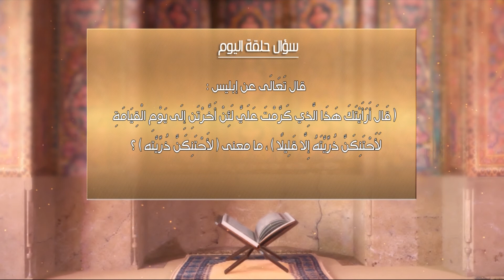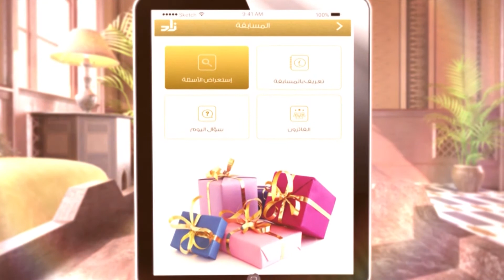15- أسئلة حلقة 15 برنامج هدى وبينات لعام 1438